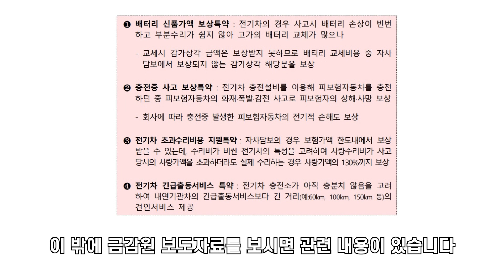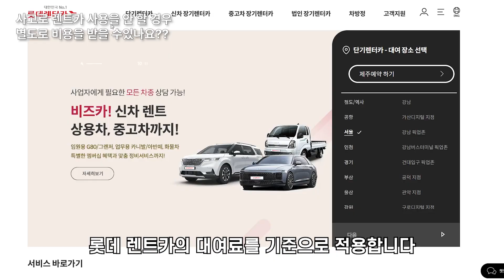자동차 보험처리 자주 묻는 질문 6가지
이번 영상에서는 가입자들이 많이 궁금해 하는 질문들을 모아봤습니다.
특히, 사고로 인한 시세하락과 침수차 보상, 보험할증
등에 대한 내용도 있으니 영상 끝까지 시청 부탁드립니다.

00:00 오프닝
00:18 전기차 자동차 보험 가입하려는데
어떻게 가입하면 좋을까요?
01:24 차량이 침수됐어요
. 자차 보상을 받을 수 있나요?
01:50 침수로 인한 보상 후
새로 보험 가입시 보험료가 할증되나요?
02:48 사고로 수리비가 많이나왔는데
 나중에 중고차 팔때 시세를
다 못받을까 걱정되는데 어쩌죠?
03:06 차량 사고가 났는데 상대방이 운전범위에
속하지 않는다고 보상이 안된다는데
이런경우 전혀 보상을 받을수 없나요?
03:29 사고로 렌트카 사용을 안 할 경우
별도로 비용을 받을 수있나요??